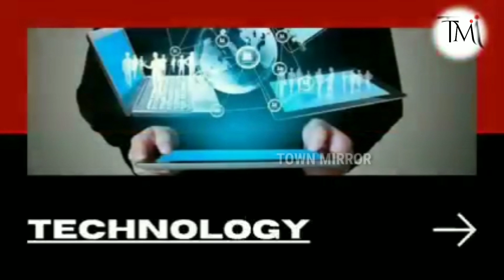rajan ji maharaj: सीवान के वो कथावाचक, जो दुनियाभर में छाए हुए हैं| rajan ji maharaj kaun hai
वह जब कुछ बोलते हैं तो बेचैन मन को सुकून मिल जाता है। वह जब कुछ सुनाते हैं तो दिल और दिमाग एक जगह स्थिर होकर सुनने लगता है। उनकी हर बात, हर था, हर भजन सोशल मीडिया पर छा जाते हैं। वह साइंस के स्टुडेंट रहे हैं लेकिन अब एक चर्चित कथावाचक बन चुके हैं। वह मूल रूप से बिहार के सीवान जिला के रहने वाले हैं। हम बात कर रहे हैं मशहूर कथावाचक राजन जी महाराज की। राजन जी महाराज इन दिनों सीवान में हैं। आज हम राजन जी महाराज के बारे में कुछ ऐसी खास बातें बताएंगे, जिसके बारे में बहुत कम ही लोग जानते हैं।